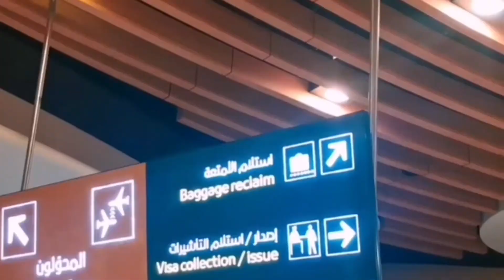MY SHORT VISIT TO DUBAI PART-2